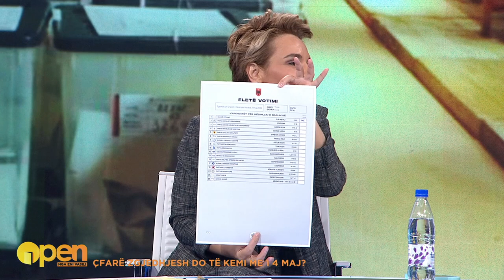Kryemadhi: Rama na ka bërë reklamë, i hoqi posterat sepse i shërbyen “Bashkë fitojmë”